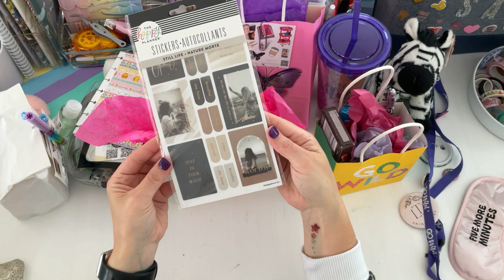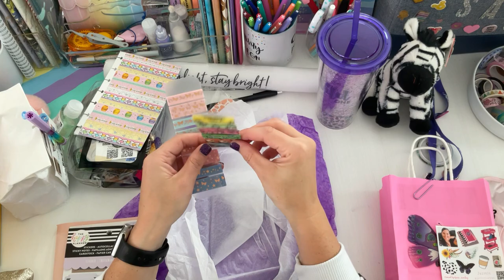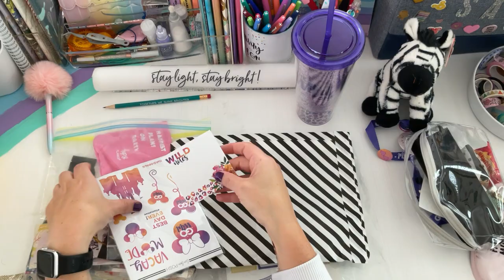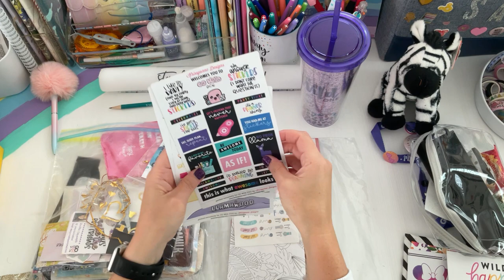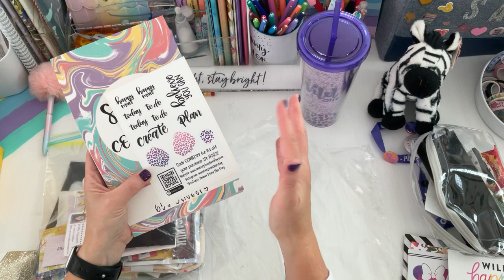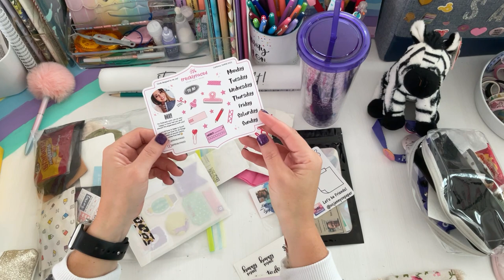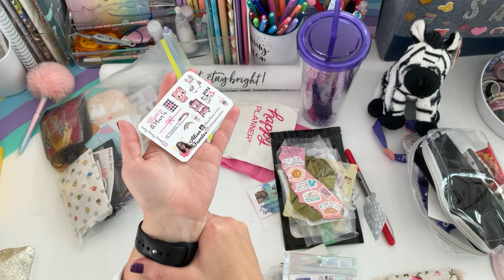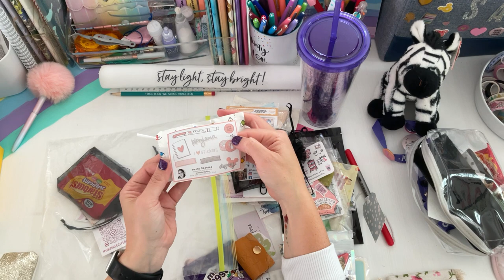GO WILD 2022 PLANNER CONFERENCE | TABLEMATE GIFTS AND SPONSORED TABLES SWAG!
Swag video part 2 of all the tablemate gifts and what I got at my sponsored table!
Thanks to all the llamas for sharing your planner contact goodies! Also HUGE thank you to all the SPONSORED went over and beyond with swag! Thank you to my tablemates, LOL you know who you are , it was awesome experience to share with them , felt like Christmas! Love everything from zebramildliner
Thank you for supporting my channel xo Sarah

 $10 off on your  first order of $50

Shop My Planner Stash Videos

Check out  : Planner setup's videos

Raskog cart

Alex Drawer units

Linnmon desk

iPhone Apps  Favorites
Snapseed
PicCollage
PicTapGo
InShot
PicMonkey

Copyright Music:
Musician: Rook1e